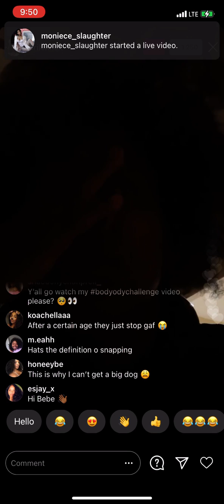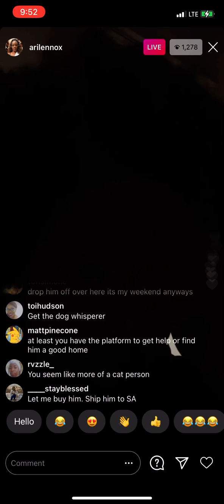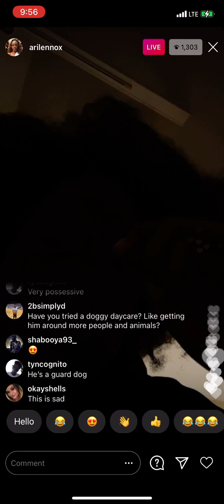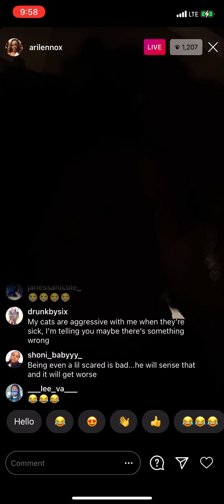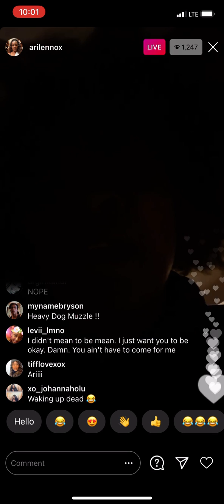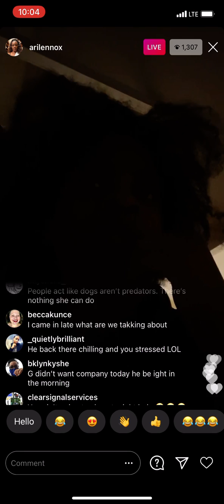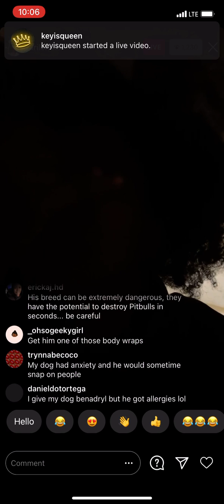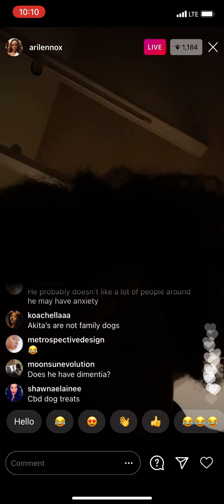Ari Lennox (Part 2) Instagram Live November 21, 2020